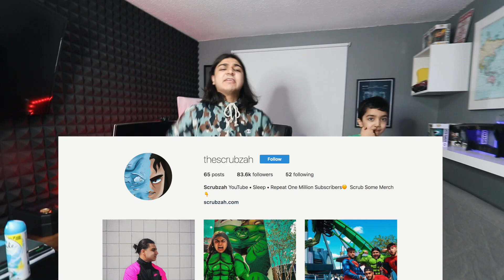5 YEAR OLD ATTEMPTS THE FORTNITE BOOGIEDOWN CHALLENGE! | FORTNITE DANCES IN REAL LIFE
5 YEAR OLD ATTEMPTS THE FORTNITE BOOGIEDOWN CHALLENGE! | FORTNITE DANCES IN REAL LIFE BOOGIEDOOWN | MY 5 YEAR OLD LITTLE BROTHER DOES FORTNITE DANCES IN REAL LIFE!

FAN MAIL:
SCRUBZAH
OTTAWA ON
K2B0A3

KEEP SCRUBBING!